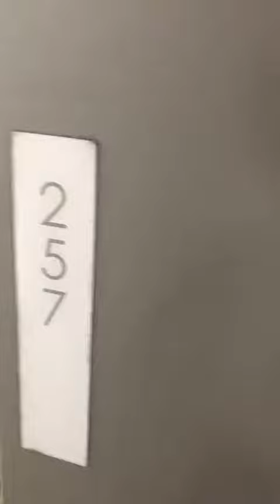257/61 Church Avenue, Mascot, NSW 2020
257/61 Church Avenue, Mascot, NSW 2020